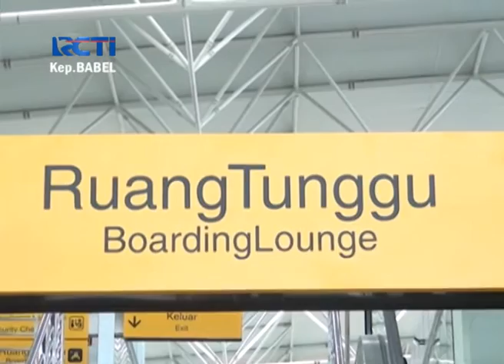PENGOPERASIAN TERMINAL BARU BANDARA DEPATI AMIR MOLOR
Pengoperasian terminal baru Bandara Depati Amir Pangkalpinang, Bangka Belitung kembali molor.
Dijadwalkan terminal baru akan beroperasi tepat dihari jadi Provinsi Bangka Belitung tanggal 21 November 2016 nanti, namun terpaksa mundur ke tanggal 16 Desember 2016 mendatang, lantaran progres sisi darat bandara belum selesai.